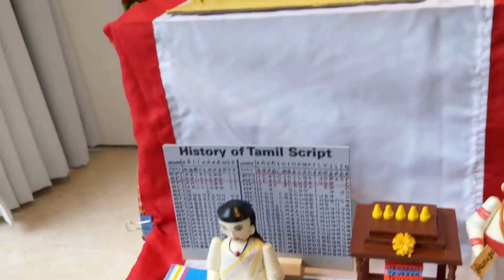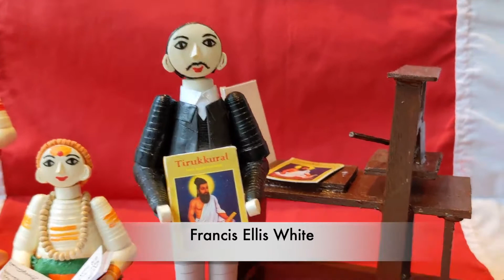Navarathri 2021| Hand-made Golu | Maayacrafts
Navarathri Golu 2021 with commentary